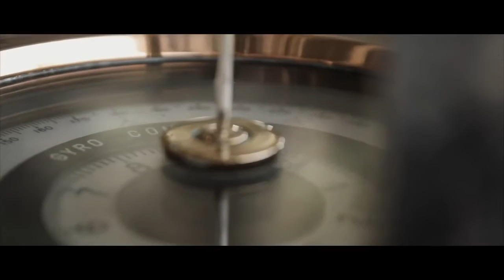Jehza Huelar Contestant Introduction Miss Supranational 2018